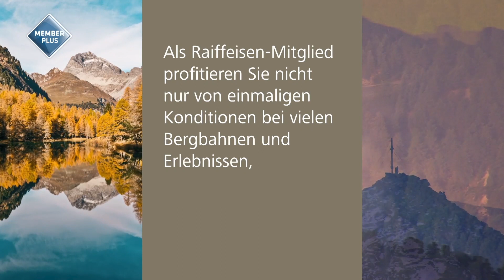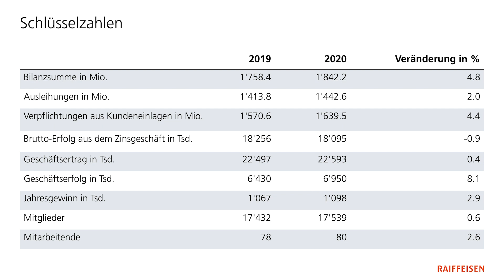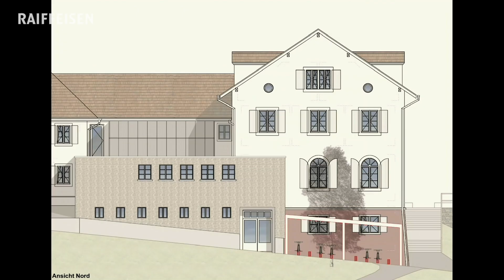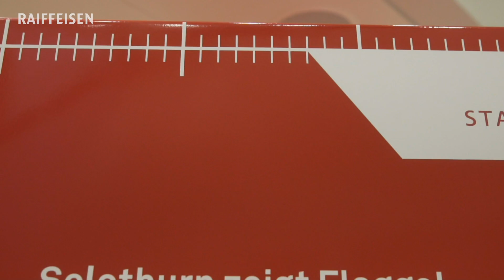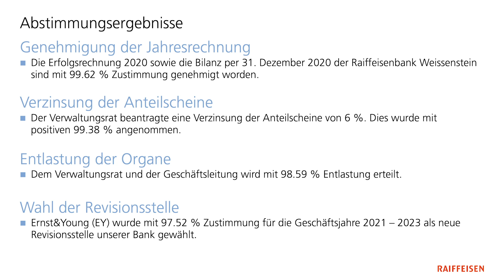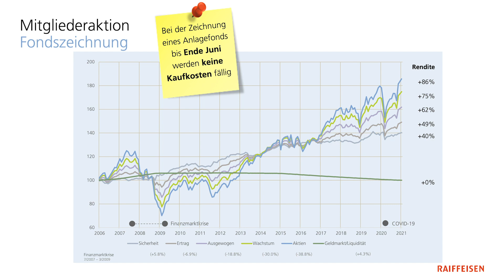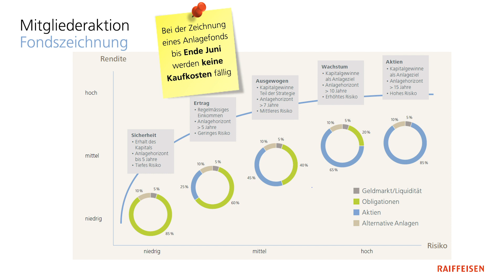Videobotschaft zur Generalversammlung 2021 - Raiffeisenbank Weissenstein